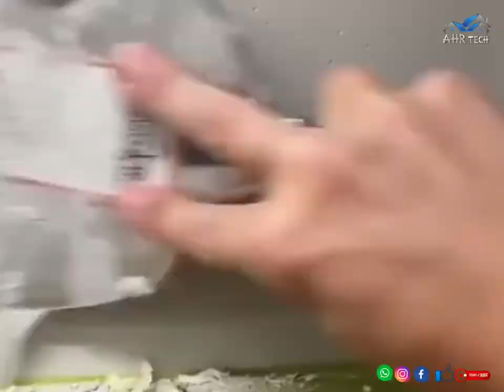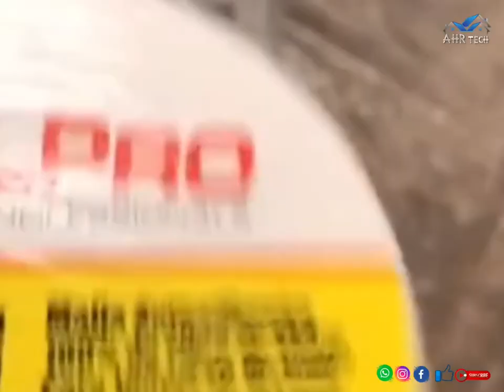How We Do Plaster Repair